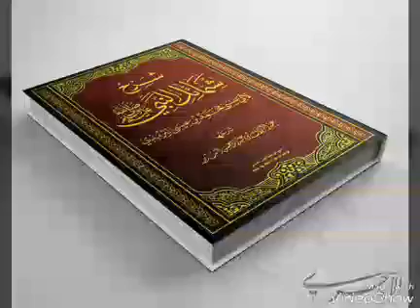27_شرح_شمائل_المحمدية MADIAKHO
Soninko.com